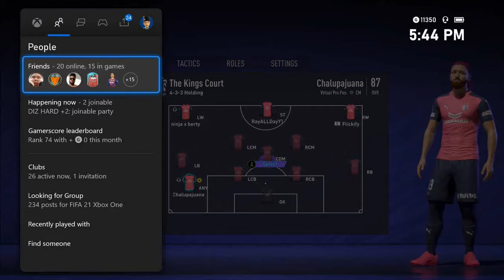Division 3 Purgatory | FIFA 21 Pro Clubs | R2D1 Episode 10